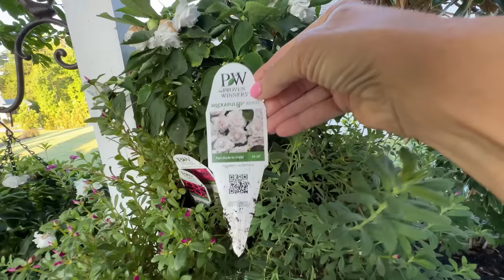Epic August Garden Tour 2023/ Drying Limelight Panicle Hydrangeas / Making a Cut Flower Arrangement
I hope you enjoy this Epic August garden tour. I do love and enjoy sharing my blooms with you.  Get ideas from design, landscape ideas and must have flowers in your own garden.   Learn how to preserve your own Panicle Hydrangeas. And come enjoy a beautiful flower arrangement that I made with the flowers you just enjoyed in the tour.

PRODUCT LINK:
Rainpoint Amazon
BACKYARDBLOOMS20OFF

(Plant Support Stakes set of 8)
(GREEN MOUNT HOSE NOZZLE)
(GIRAFFE RETRACTABLE HOSE REEL)
(humichar/soil conditioner)
(soil conditioner use this or humichar)
(fertilizer for spring and fall only)
(Felco pruners)
(POPUP BAG FISKARS)
(Rose Pruning Gloves)
(Cooper Plant Tags)
(Saker Mini Chainsaw)
(Saker Cordless Buffer Polisher)
(Moisture Meter)
(Hori Knife)
( PROVEN WINNERS WATER SOLUABLE FERTILIZER)
(PROVEN WINNERS CONTINUOUS RELEASE FERTILZER)
(PROVEN WINNER POTTING SOIL)
(LAND AND SEA COMPOST)
(BIOTONE ROOT STARTER)
( ROSE TONE FERTILIZER ESPOMA)
(PLANT TONE FERTILIZER ESPOMA)
(HOLLY TONE FERTILIZER ESPOMA)
(Fiskar Tree Trimmer with pole)
(Tree Loopers)
(Plow and Heart Arbor with Gate Metal not Steel)
(Plow and Hearth Arbor with Gate Green ) Metal Steel
( I have this one in brown) They have white also available.
(3 tiered water Feature)
(Captain Jack Dead Bug)
(liquid iron)
(Bioadvanced Rose Care)
(Copper Fungicide)
(Espoma Iron Tone)
(Duiocide Andersons fire ants, grubs, army worms)
(Lawn Leveler)
(REPELS ALL GRANULAR DEER AND RABBIT REPELLANT)
(I Must Garden deer repellent)
( Liquid Fence deer and rabbit repellent)
(Wilt Stop for Fresh Greens)
(Preserved Forrest Moss)
(Boxwood trimmer)
(hummingbird feeder circular glass)
(Mosaic Birds circular glass feeder)
(hummingbird swing)
(Burlap Tree Trunk Protective Covering)
(Tree Trunk Wrap Protector)

Lawn products
(lawn fertilizer)
(humichar/soil conditioner)
(lawn fungus in the spring)
(PRINCESS 77 BERMUDA GRASS SEED)
(Anderson's Pre Emergent)
(Grass B Gon)
(Tool Garden Weeder)
(Giraffe Garden Reel Hose Retractable)